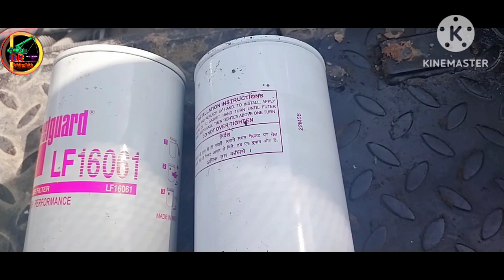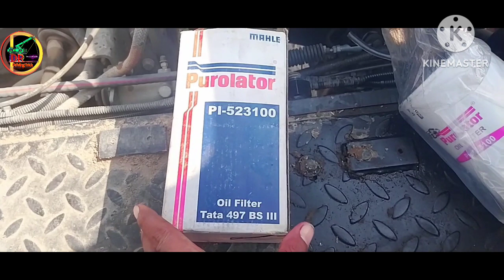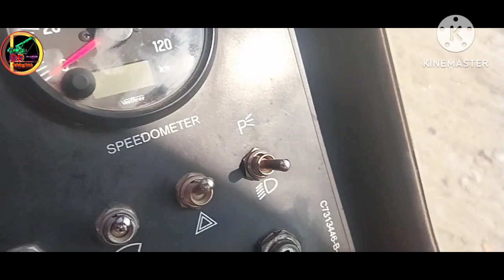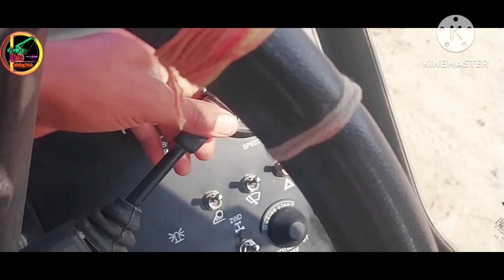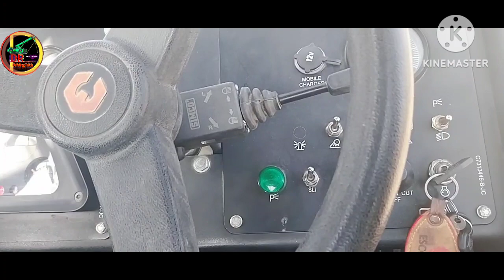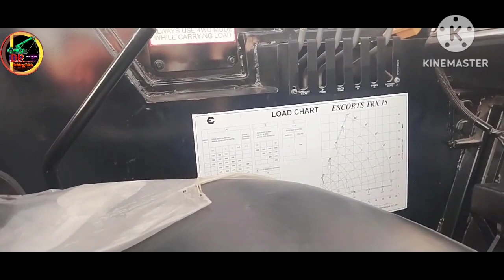ESCORTS TRX15 4X4 FARANA CRANE 15 TON. NEW 2024 FULL SRBIS CASE KRTE HAI JANIY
My equivalent
 Sifr mobile phone
Samsung Galaxy A23.
Editing app crime master.
I wanna go to naheim.

ESCORTS
 TRX15 4X4
 FARANA CRANE
 15 TON.
 NEW 2024
FULL SRBIS
CASE KRTE
HAI JANIY
ESCORTS TRX15 4X4 FARANA CRANE 15 TON.
DrivingTrick
NEW 2024 FULL SRBIS CASE KRTE HAI JANIY
ESCORTS TRX15 model ka sbis case krte hai
4X4 FARANA CRANE 15 TON . SRBIS CASEhotah
DrivingTrick crane driving working farana
ESCORTS mobile Crane15 ton SRBIS CASE KRTE
TRX15 FARANA CRANE KA SRBIS CASE huaa hai
ESCORTS FARANA ka SRBIS me oil Kitana number lgta hai 15W40 lgta hai
New FARANA CRANE me kitne gnte bad SRBIS kijati hai DrivingTrick0852